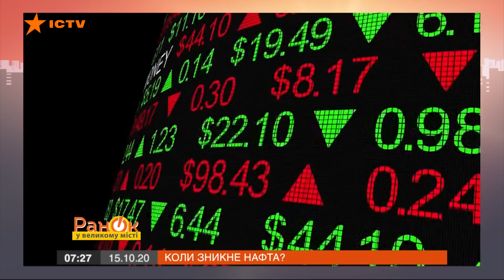Когда исчезнет нефть и что заменит ее в будущем? — ICTV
Смотрите в программе Утро в Большом Городе на ICTV: почему цены на нефть растут, но это вовсе не признак того, что дела нефтяных компаний пошли вверх.

После катастрофического падения цен на нефть в первой половине этого года, мировой энергорынок постепенно восстанавливается.

Нефть растет в цене. Однако, по прогнозам экспертов, этот энергоноситель никогда уже не восстановит утраченных позиций.

Что же ждет нефть в ближайшем будущем? И что может ее заменить?

В этом вопросе разбирался шеф-редактор Утра в Большом Городе Константин Игнатчук.

Подробнее смотрите онлайн на YouTube-канале ICTV в сюжете от 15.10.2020 года.